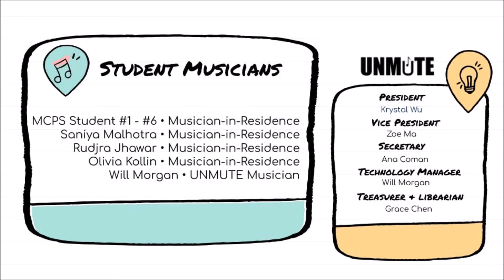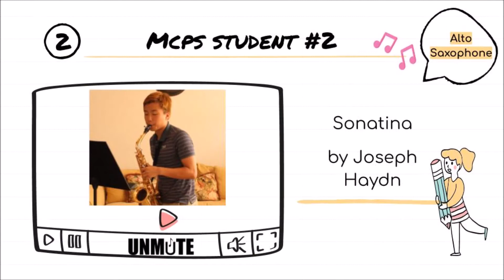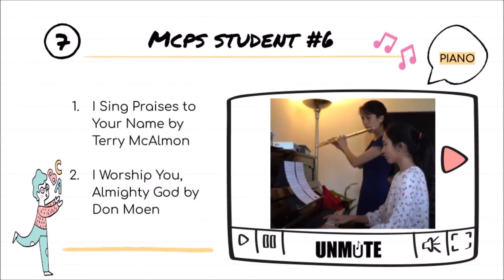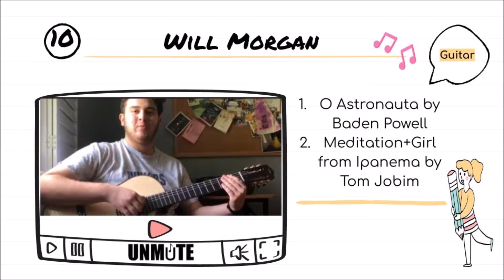UNMUTE Virtual Concert 2020-08-19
Program:
1. MCPS Student#1, Euphonium
    Mozart Sonatina Movement by W.A. Mozart
2. MCPS Student#2, Alto Saxophone
   Sonatina by Joseph Haydn
3. Saniya malhotra, Guitar
   (1). Moderato by Fernando Sor
   (2).Andante by Ferninando Carulli
4. MCPS Student#3, Violin
   Jasmine Flower by Giacomo Puccini
5. MCPS Student#4, Trumpet
   Auld Lang Syne by Robert Burns
6. MCPS Student#5, Vioin
   (1).Song for Christine by W.A. Mozart
   (2).Melody by W.A. Mozart
7. MCPS Student#6, Piano
   (1).I Sing Praises to Your Name by Terry McAlmon
   (2).I Worship You, Almighty God by Don Moen
8. Rudra Jhawar, Violin
    Bad Guy by Billie Eilish
9.Olivia Kollin, Violin
   Humoresque by Antonin Dvorak
10.Will Morgan, Guitar
   (1).O Astronauta by Baden Powell
   (2).Meditation+Girl from Ipanema by Tom Jobim

Student Musicians:
MCPS Student #1 - #6 • Musician-in-Residence
Saniya Malhotra • Musician-in-Residence
Rudjra Jhawar • Musician-in-Residence
Olivia Kollin • Musician-in-Residence
Will Morgan • UNMUTE Musician

About UNMUTE:
Founded in 2019 and led by a small group of high school student musicians in Howard County, Maryland. UNMUTE strives to restore and revive the sound output of not only their musical instruments but also the voices of their audience. The group focuses on outreach programs and providing opportunities for K-12 students to serve the community with open hearts and open music. Through music performances, students learn to share their unique talents with those in need and to bring color and hope to the lives of many.

UNMUTE Student Management:
President • Krystal Wu
Vice President • Zoey Ma
Secretary • Ana Coman
Technology Manager • Will Morgan
Treasurer & Librarian • Grace Chen